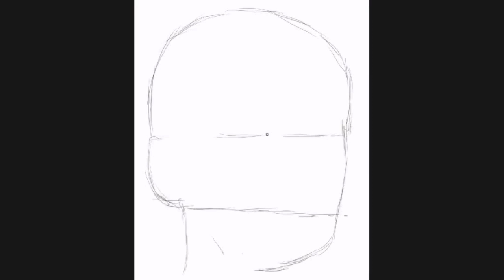Radamel Falcao "El tigre" - Dibujo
Retrato de Radamel Falcao, jugador colombiano de Atlético de Madrid, equipo que acaba de ganar la supercopa de Europa frente al Chelsea. Dedico este dibujo a nuestro amigo Jimy del canal Lowentor, que es colchonero. Espero que os guste y enhorabuena a todos los colchoneros! : )